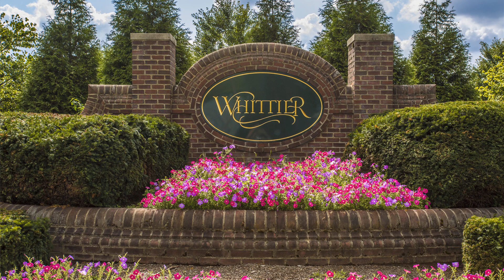2264 Wetherburne Way, Frederick, MD